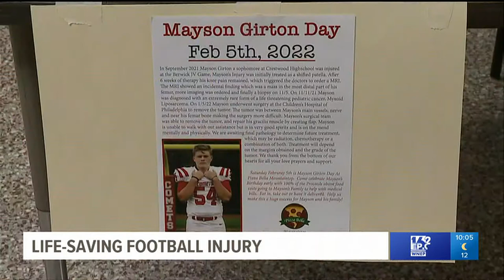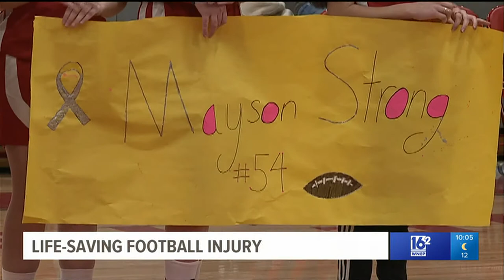Football injury leads to life-saving surgery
An injury to his knee on the gridiron may have actually saved Mayson Girton's life; it lead to the discovery of something much more serious.